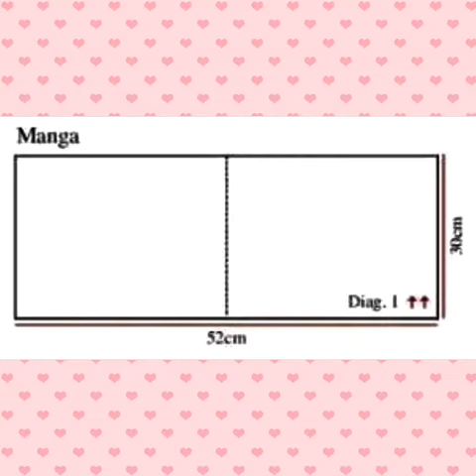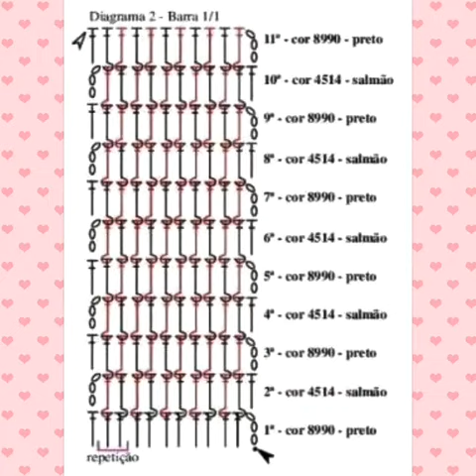Cardigan Marcela,il piu semplice all'uncinetto fai da te Cel mai simplu cardigan crosetat